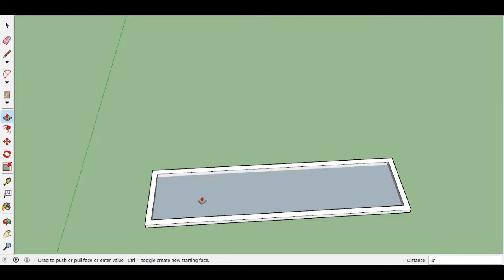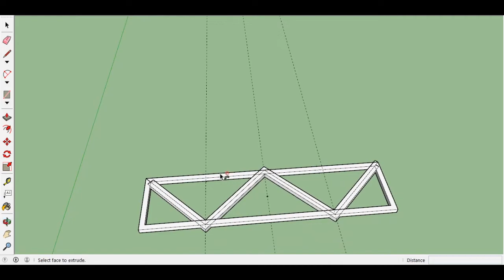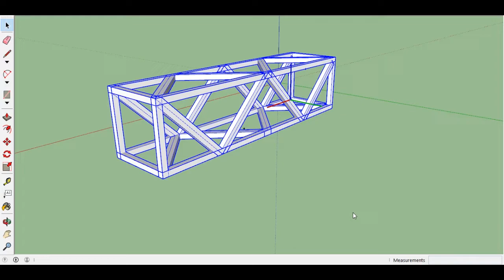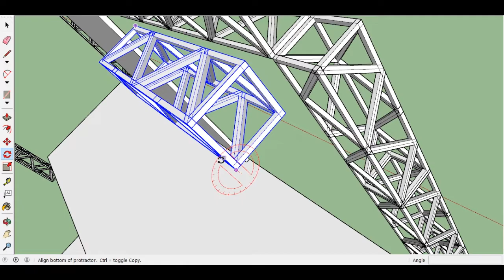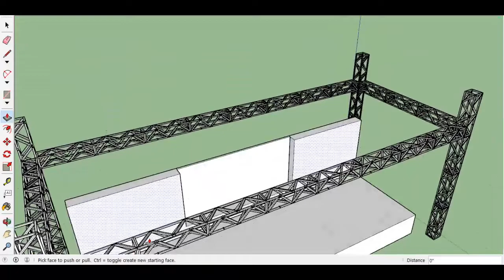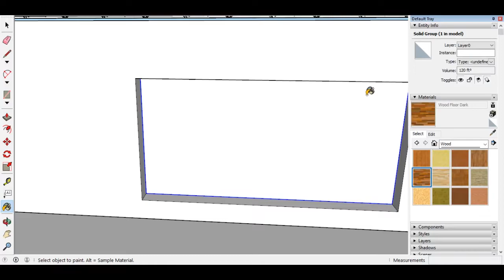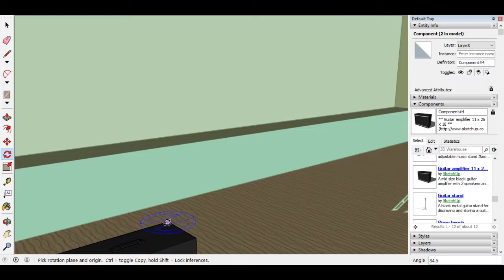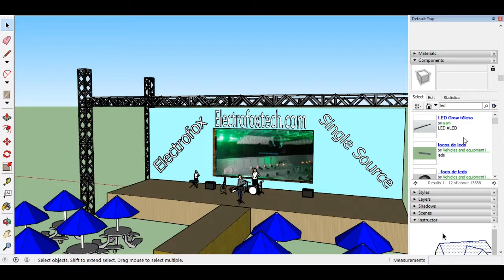google sketchup concert stage event demo speed creation 2018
google sketchup concert stage creation